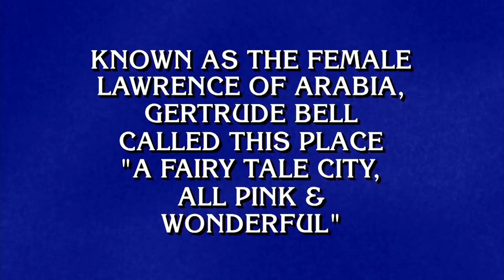Final Jeopardy!: UNESCO WORLD HERITAGE SITES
How many UNESCO World Heritage Sites have you visited?